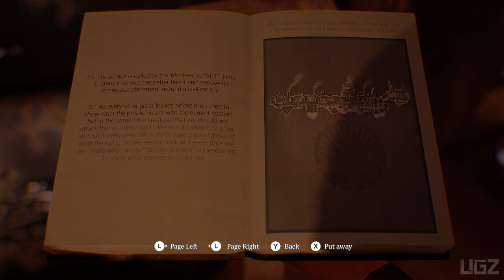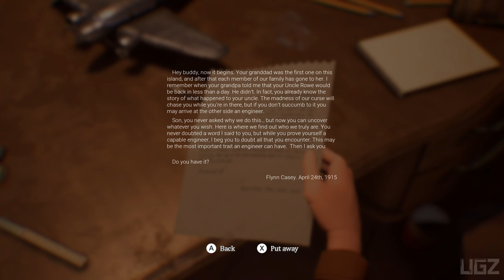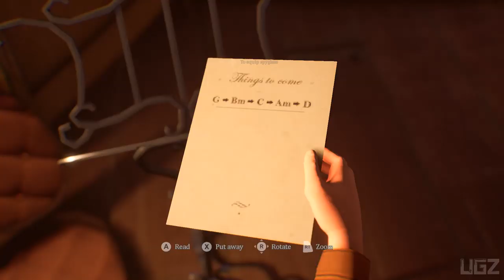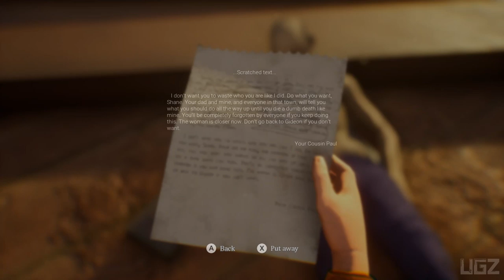Hazel Sky - Realistic PC Gameplay (Upcoming Adventure Game 2020)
In this video we are playing a Realistic Graphic adventure Game Demo called Hazel Sky. You Must Try its Great. Share your thought in comment.

Hazel Sky is a heartfelt adventure about a young engineer facing his destiny and his desires. Fix ramshackle flying machines and jump, climb, swing, and slide through a beautiful, mysterious world.